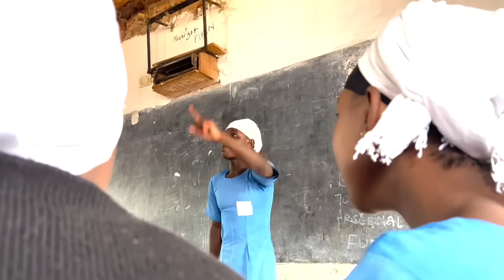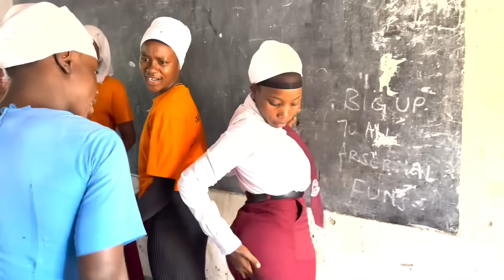ABUNDANCY EPISODE 10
01on trending Movie